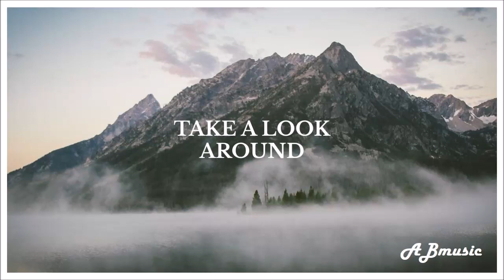Take A Look Around - AB